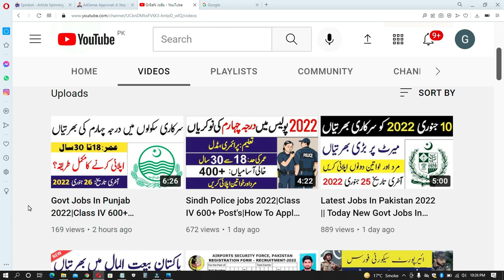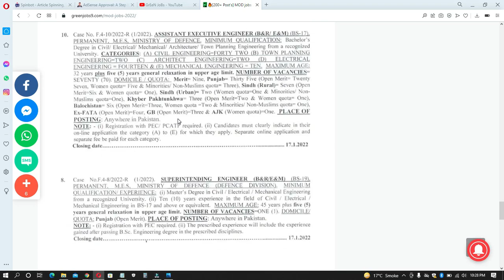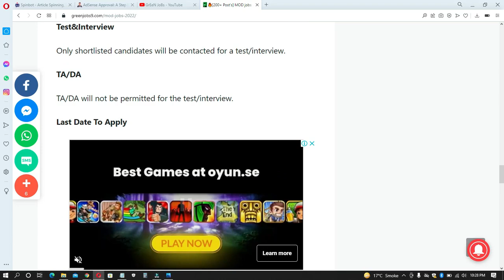Latest Jobs In Pakistan 2022 | Today New Govt Jobs In Pakistan 2022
Features:

✔ Daily updates.
✔ Read Comments.

Others)
Job categories:
- Government jobs
- Private job
- Online job
- Teaching job
- Graduation job
- A Level O Level jobs
- Matric jobs
- Store keeper jobs
- Government job
- Engineering
- Bank job
- Administration jobs
- Sales & Marketing
- Finance Jobs
- Accounts Jobs
- Army Jobs
- HR Jobs

               | My Name |